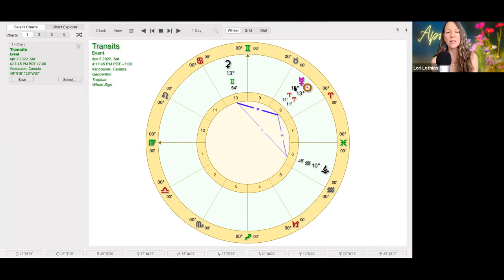MAGIC POWER UP! MERCURY CAZIMI with BLESSED STAR Alpheratz - All SIGNS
The messenger of the Gods in Aries gets an amazing new "mission from God" in his cazimi that impacts the Aries zone of your 12 pie slice natal chart. The star Alpheratz here offers freedom, love, riches, honor and popularity. Listen for your rising sign for the most accurate depiction, then your sun and moon for extra flavor.

If you want to harness this powerful Mercury cazimi, jump aboard my FREE LIVE WEBINAR with a deeper dive into the FIXED STAR powering up this magical reset along with a guided meditation to harness this sky in your life.  Link to class below. 100 spots available, last such webinar filled up! (REPLAY AVAILABLE).

Sign up for this weekly forecast email and get 30 PERCENT DISCOUNT CODE for any LIVE ZOOM reading with me PLUS my CURRENT SPECIAL (ends APRIL 21st) INSTANT access to 2022 ALL SIGNS VIDEO FORECASTS -- 12 x 60 MIN videos! (once you sign up, an email will be in your inbox with access to these gifts).

📚 Sign up for YOUR PROGRESSED LUNAR PHASE Live Course: SAT APRIL 16Th (replay available)

🌙 Come play in my private FB community, The Lunatic Astrology Lounge

Intro: 00:00
Aries: 9:37
Taurus: 11:57
Gemini: 14:01
Cancer: 15:56
Leo: 17:57
Virgo: 19:27
Libra: 20:41
Scorpio: 22:22
Sagittarius: 23:48
Capricorn: 25:49
Aquarius: 27:08
Pisces: 29:33